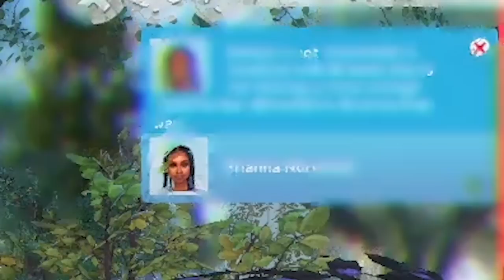WE SKIPPED SCHOOL! // The Sims 4 High School Years LP Ep. 5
LOTS USED:
- Alexis and Brianna's house is by the-huntington on tumblr but i couldn't find a link so sorry :p
-  The lot they skipped school @ is Teen Hangout Copperdale by rivercute in the Gallery